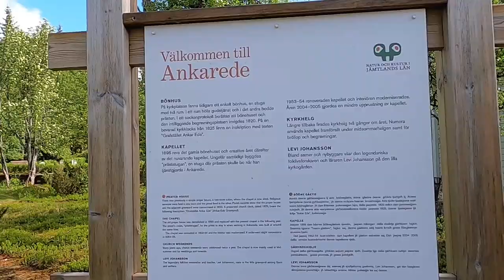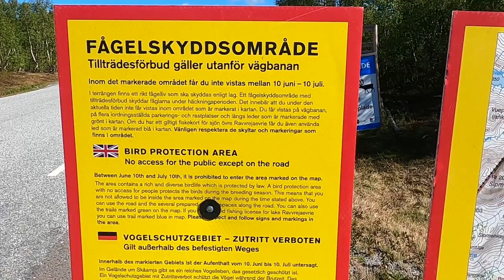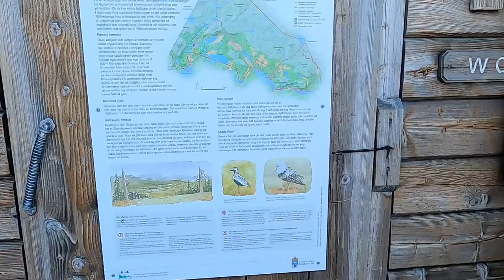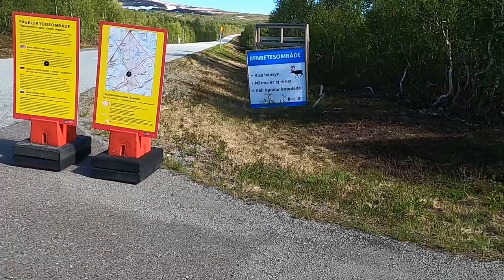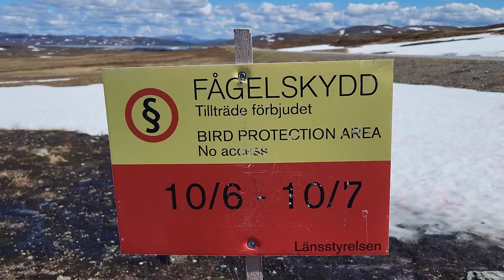ZWEDEN DEEL 5; NAAR STEKENJOKK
We reizen via het Sami dorp Ankarede,  overnachten aan de Gausta rivier en bezichtingen de prachtige Gaustafallet. We bereiken ook het hoofddoel van onze reis: De Stekenjokk!